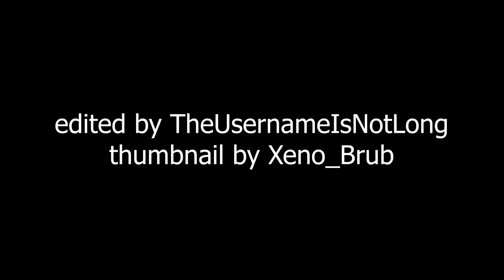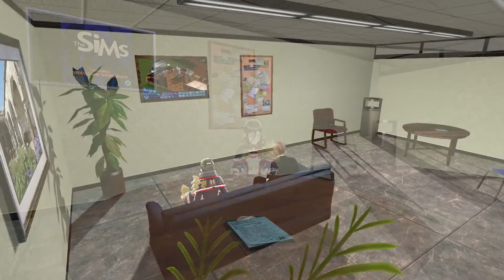The GMod Gallery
find all the times that xeno_brub is wheezin g for a challenge (not actually that challenging)

lol sorry the music tracks are very varied I tried to find minimal nintendo tracks.

Neighborhood - The Sims - Marc Russo
June 2015 eShop - Nintendo
Stardust Speedway Zone Act 2 - Sonic Mania - Tee Lopes
Fun - Wii Photo Channel - Kazumi Totaka
The Drift of Air - Gran Turismo - Isamu Ohira
Trophy Gallery - Super Smash Bros. Brawl - Nintendo
SIM Nights - The Sims - Kirk Casey
Gently, The Moon Always Watches You - Gran Turismo 5 - Yudai Satoh
Cottage - Wii Sports Resort - Ryo Nagamatsu
BoSIM Nova - The Sims - Marc Russo
Credits - Mario Kart DS - Shinobu Tanaka

pls don't hurt me nintendo